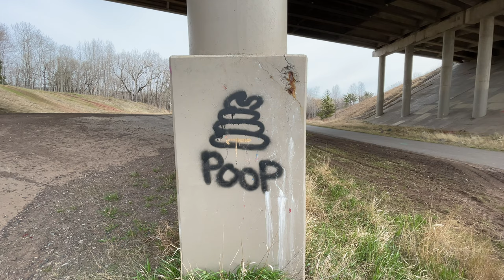Spring Gravel Bike VLOG - First 50 mile ride this year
Multi-surface ride on the NS RAG+ gravel bike with my friend Brian.  First ride beyond 15 miles this year so... went for 50!  It was tough, 2000+ feet of elevation, some gravel, some road, some rock, some mountain bike trail.  We live in a beautiful area where the topography changes dramatically every 5-10 miles.  Every ride feels like an adventure where you went somewhere almost completely different.